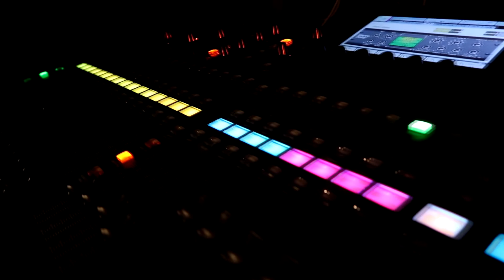Here in the Preseence (Cover)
Thanks to Mike for inviting me to this event. Basically him and a few other awesome people sang songs together while I watched and took video.